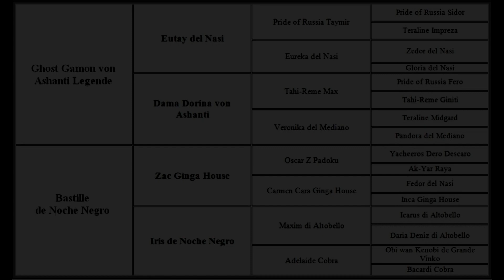Noche Negro doberman: Super mom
Bastille de Noche Negro with her lovely puppies :)